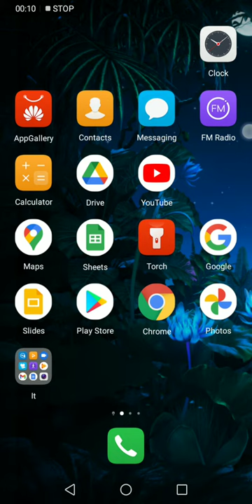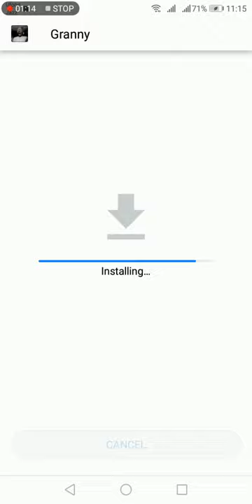How to download granny owtwitt hack media fire link |saifullah gaming